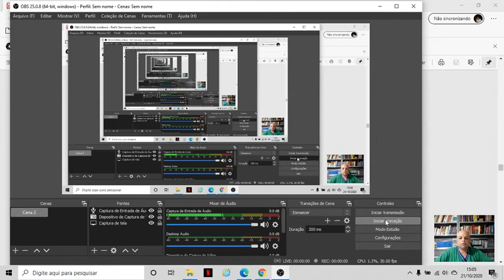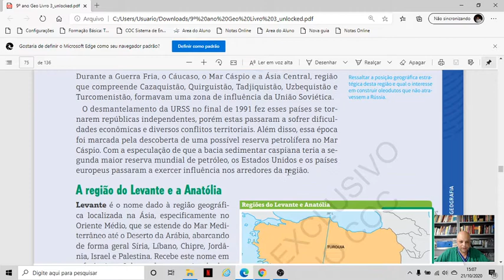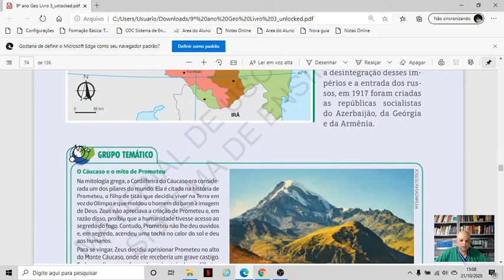20 10 21 Aula 31 Geo 9º Ano Região Caucasiana e Oriente Médio